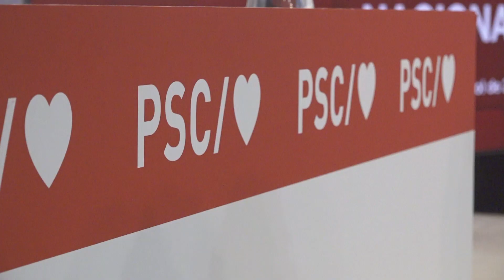Els compromisos per l’Ebre del preacord entre el PSC i ERC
El nou hospital de les Terres de l’Ebre, el compromís “inequívoc” de no fer cap transvasament de l’Ebre i continuar amb la millora per implantar “serveis ferroviaris” a les Terres de l’Ebre. Aquests són els tres compromisos per al territori del preacord entre el PSC i Esquerra per investir Salvador Illa com a nou president de la Generalitat.

En concret, el document parla de mantenir les inversions hospitalàries i complir el calendari previst amb el nou hospital. Mentre la construcció no estigui finalitzada, indica que caldrà continuar la millora prevista al Verge de la Cinta.

En l’apartat de la Catalunya Verda,  el preacord fixa la necessitat d’aconseguir que Catalunya puga autoabastir-se en aigua regenerada, potabilització i dessalinització. També, “el compromís inequívoc de no fer cap mena de transvasament d’aigua de l’Ebre”.

Quant a la mobilitat, el document concreta que el territori pugui recuperar el servei Avant Tortosa-Barcelona.

Cal recordar que l’executiva nacional d’Esquerra va avalar dilluns el preacord assolit amb els socialistes, tot i que el “sí” o el “no” al pacte l’hauran de decidir en una consulta les bases del partit republicà, formada per uns 8.700 militants.